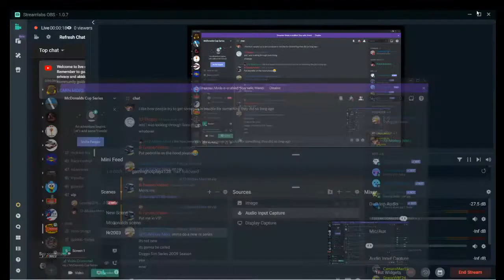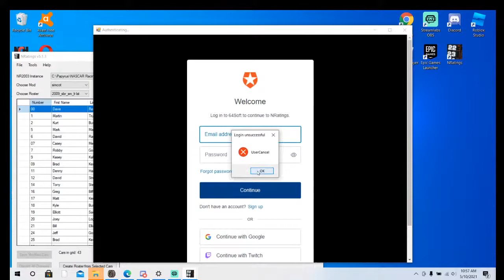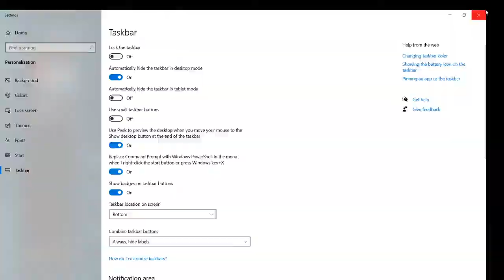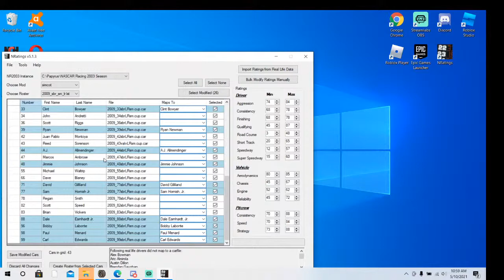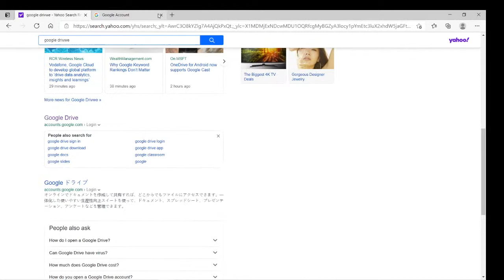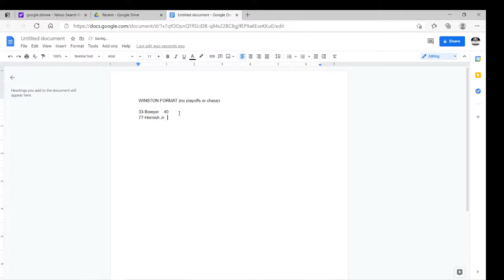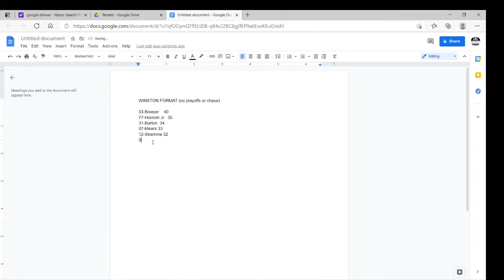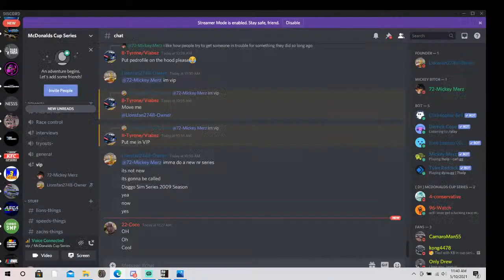Doggo Sim Series 2009 Season COT (wing) Race 1: Daytona